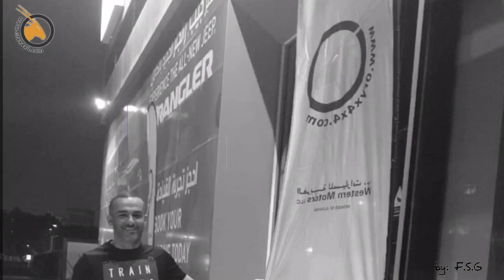Exclusive Jeep drive by Western Motors and Eastern Motors supported by Oryx 4x4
We had the honor to support Western Motors and Eastern Motors in organizing an exclusive trip for Jeep owners in UAE. The team had to fight with an aggressive sand storm that day but see by yourself.
The trip started at the new area of Tilal Sweihan.

Oryx4x4 We are a diverse off-roading community in the UAE. We organize off-road trips, activities, and social gatherings in all areas of the country.